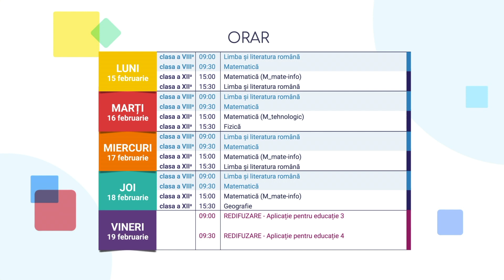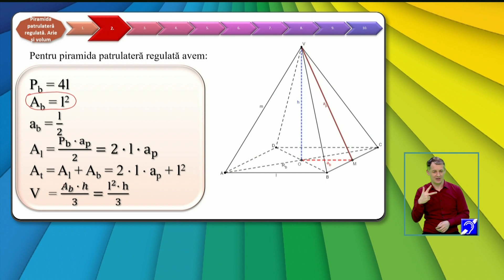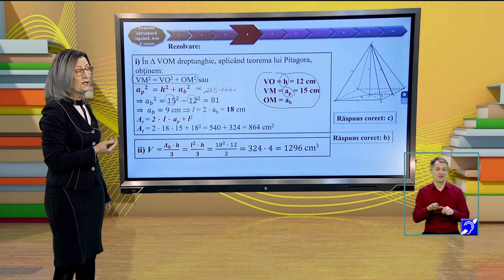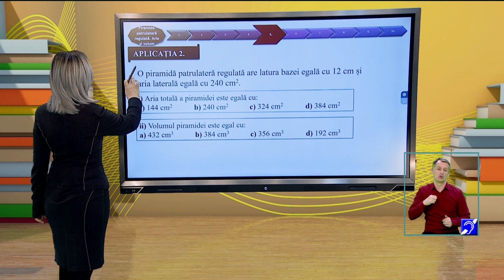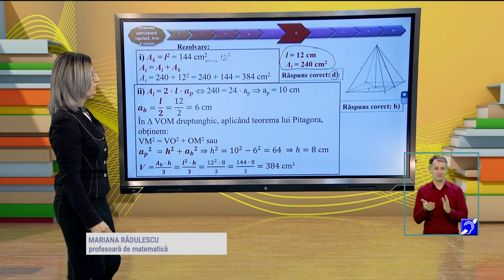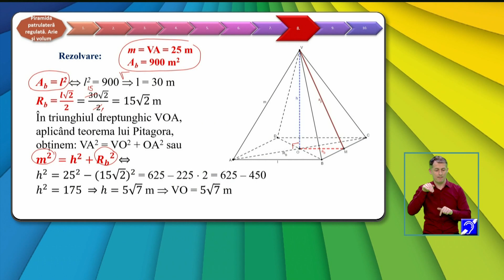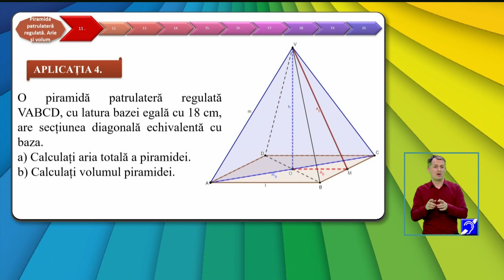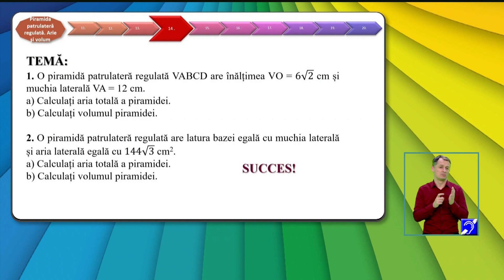TeleŞcoala: Matematică clasa a VIII-a – Piramida patrulateră regulată – Arie şi volum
Ediţia din 15 februarie a emisiunii TeleŞcoala, difuzată pe TVR2, în care Rădulescu Mariana ne-a propus recapitularea cu tema Piramida patrulateră regulată – Arie şi volum - Aplicaţii.